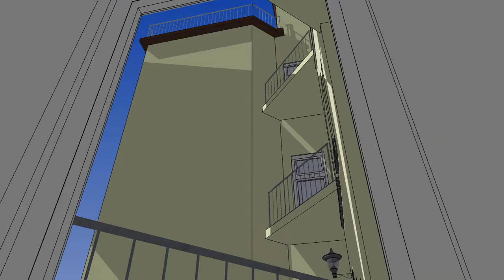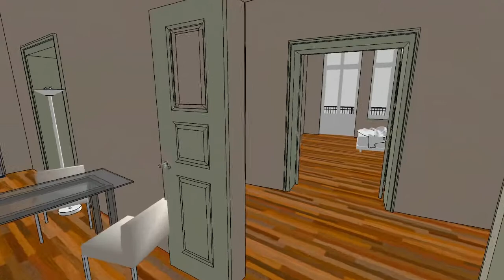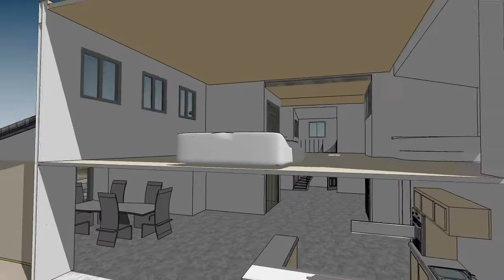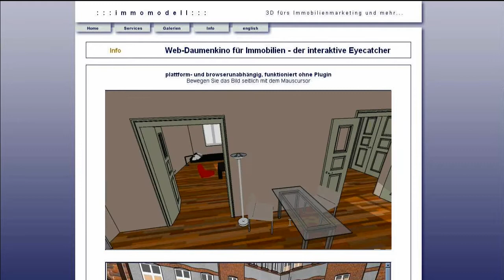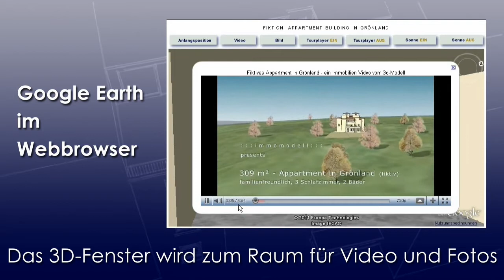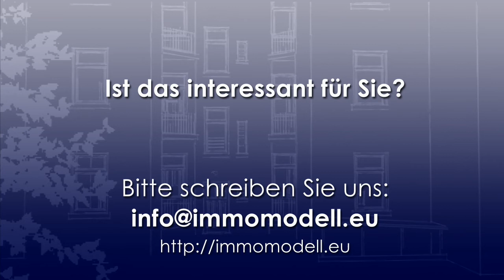immomodell services - deutsch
immomodell services. 3D Visualisierungen für die  Präsentation im online Immobilien-Marketing. Grafische Bilder und photorealistische Renderings, 3D Modelle, Immobilienvideo vom 3D Modell, 3D Web Daumenkino, Google Earth im Web Browser, Google Earth API.